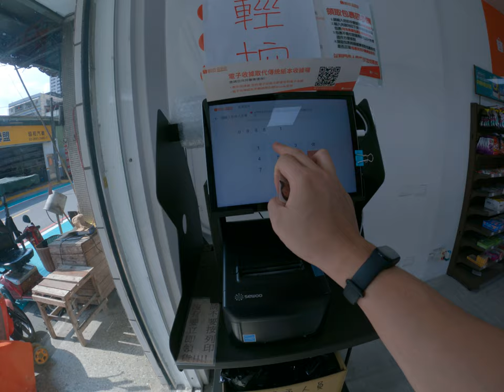蝦皮店到店取貨歡樂的開心簡單輕易取貨結果好像根本沒有產品可以取貨嗎不知道又發生什麼事情一個寂寞開新簡單的取貨按壓手機號碼就可以輕鬆了領取貨物但是我領了一個問號回去喔這個為他輕鬆愉快的蝦皮店到店物流寄送